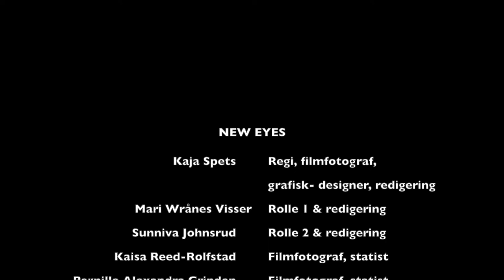FILMVERKSTED New Eyes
Fra kurset Filmverksted under SplæshCamp 2022.

Instruktører: Marte Hognestad og Kristin Hognestad.